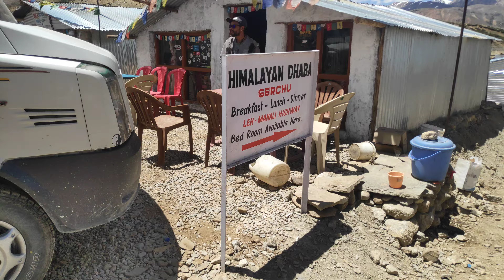Sarchu PASS 4K WALK , after atal tunnel,..leh Ladakh